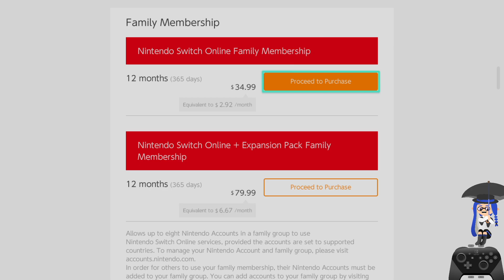Woomy goes Vroom, NSO goes Boom - 2023/11/11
This is the NorthWestWind Stream Archive. The edited videos (if they exist) are posted in the main channel:

I streamed this on Twitch!